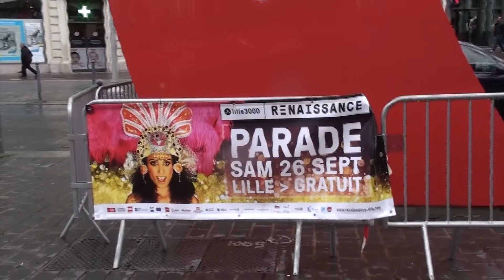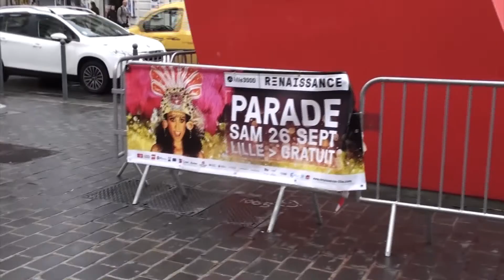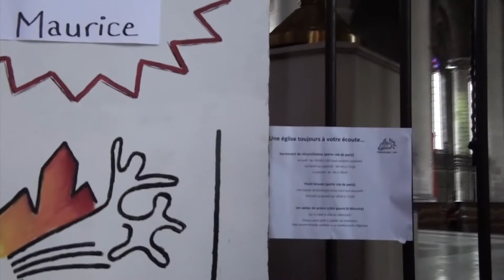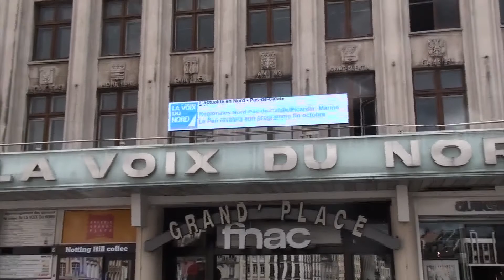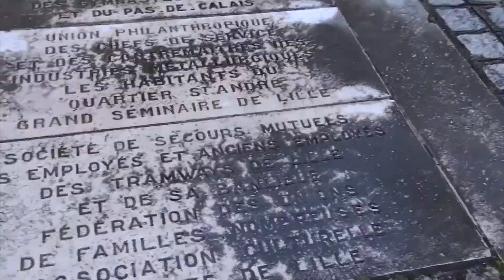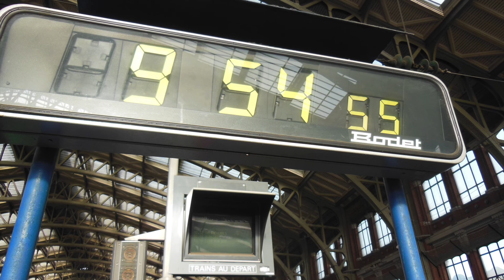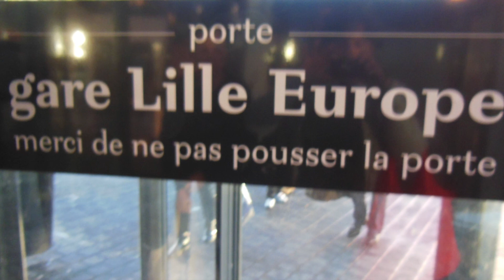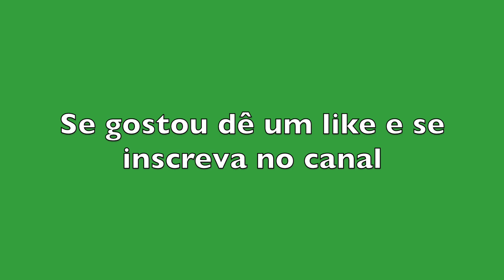O que Fizemos em UM DIA em LILLE na França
Situada a 220 km ao norte de Paris, pertinho da fronteira com a Bélgica, Lille já é mais belga que francesa. Lá as pessoas falam diferente, comem e bebem coisas diferentes, se comportam diferente e até têm um apelido diferente: ch’ti.